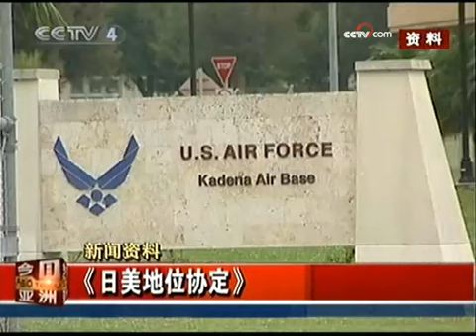《今日亚洲》（2009-09-09） - part 4